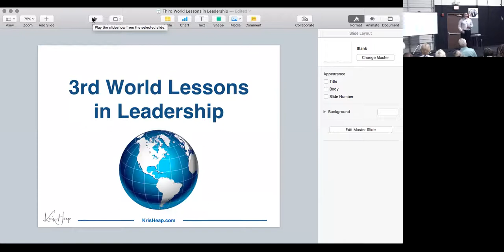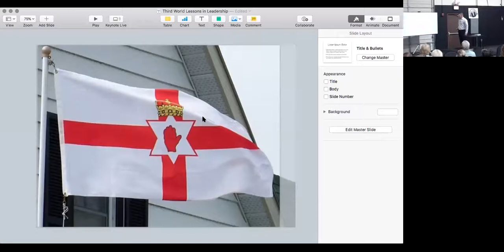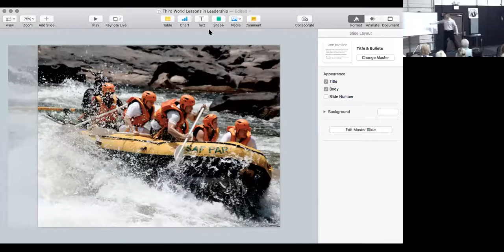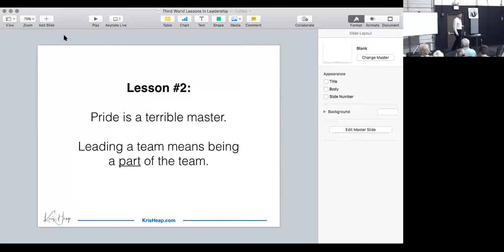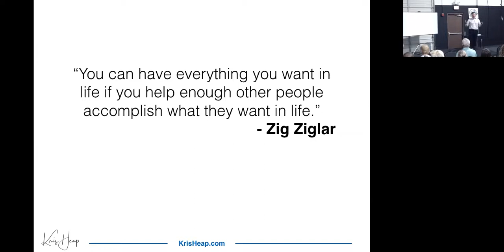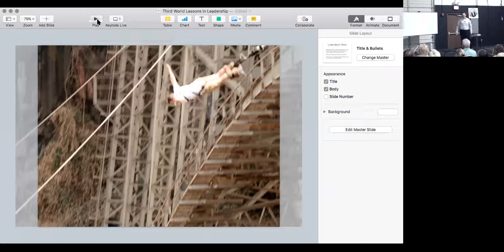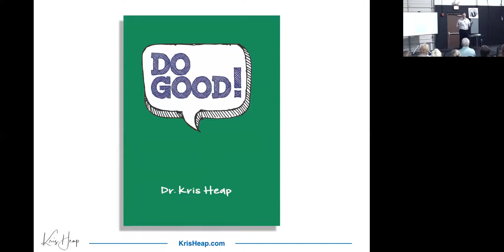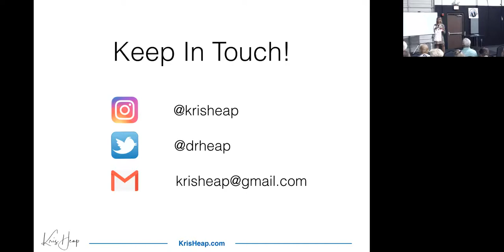3rd World Leadership Lessons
Presentation at Listen University 8/09/18

In this presentation I talk about the major lessons I've learned about being a leader as I've traveled around the world on humanitarian trips and seeking adventure.

The audience at Listen University was wonderful. If you'd like to learn more about what they do, check out

Sorry about the poor quality, this is a recording of the webcast.